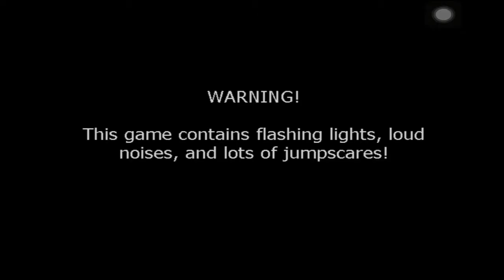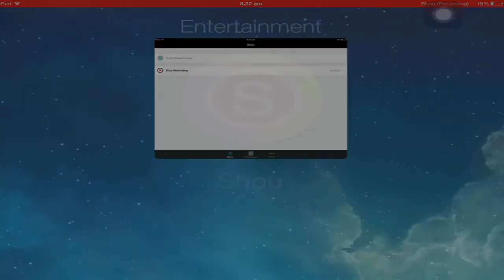Five Night At Freddy's 2 Lets Play | night's 1 | Complete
150 Likes for getting through Night 1! - Five Nights At Freddy's 2. wasupp everyone its Brutal Gamers here are BACK to play fnaf2! but can my tactics worked in the first Five Nights at Freddy's? Well, not really. In this series we are going to play the game until to death starting with night one.

Stay Brutal !!